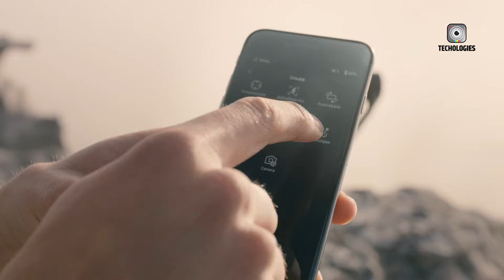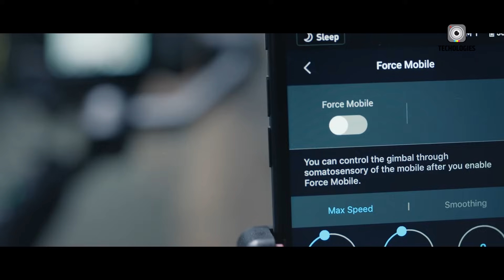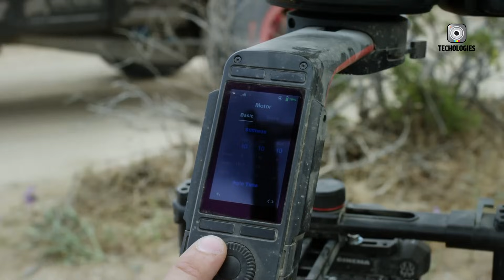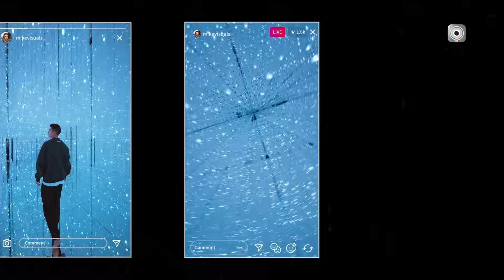DJI Mirrorless Camera - Sopecs, Price & Release Date!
The DJI Mirrorless Camera is shaping up to be DJI’s ambitious step into the professional camera market, combining the company’s renowned drone imaging expertise with a full-featured interchangeable-lens system. Rumors suggest it will debut at CES 2026, boasting advanced AI-powered autofocus, 8K video recording, and tight integration with DJI drones and gimbals. The DJI Mirrorless Camera aims to offer creators an all-in-one ecosystem, bridging aerial and handheld imaging seamlessly. If these specs are accurate, the DJI Mirrorless Camera could directly challenge established rivals like Sony, Canon, and Nikon, making it one of the most anticipated mirrorless releases of the year.